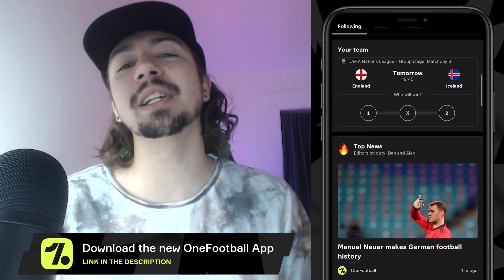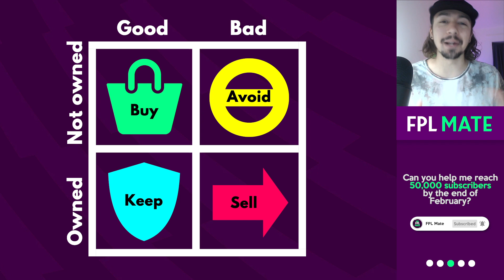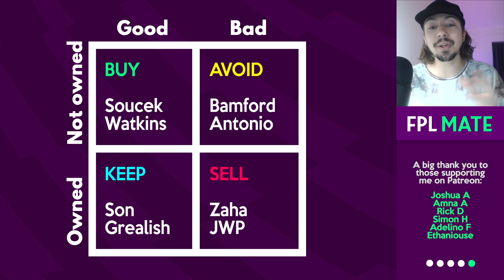FPL GW19 TRANSFER TIPS! | Buy, Sell, Keep & Avoid for Gameweek 19 Fantasy Premier League 2020-21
Welcome to the GW 19 episode of FPL Buy, Sell, Keep, Avoid! In this series I will identify the best and worst transfer moves for the gameweek to help you make the best decisions.

These tips are built on the premise that there will be players you already have and you need to know whether to keep or sell, and players you don't have that you need to know whether to buy or avoid. Using this formula we will help you get ahead of bandwagons, avoid bad bandwagons, and built continually improve your Fantasy Premier League team throughout the season.